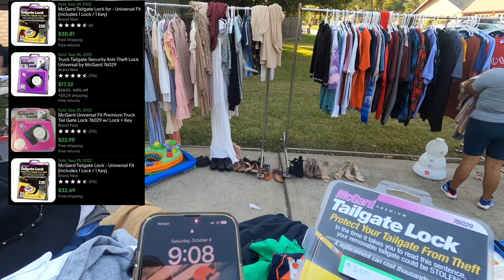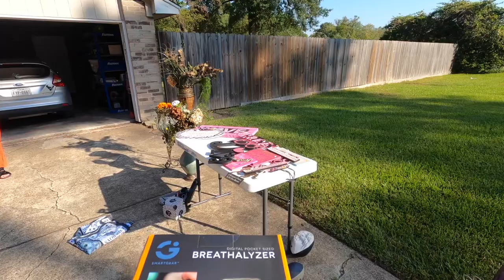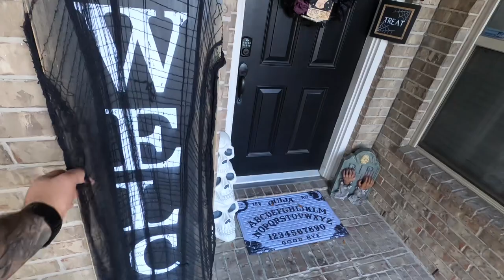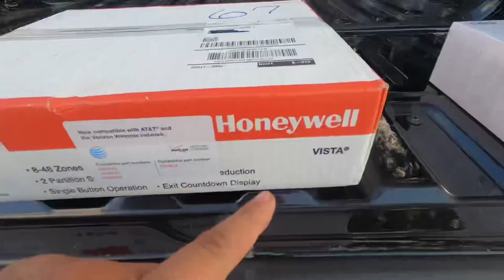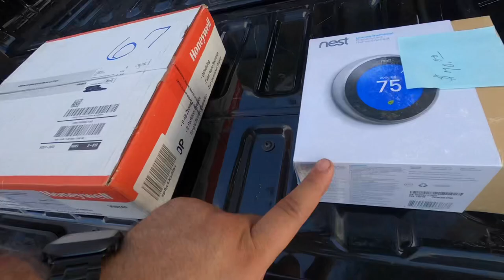My Offer Made Her Uncomfortable, And It Showed.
Another amazing Community Yard Sale Adventure.

eBay Store:

Mailing Address:
Tattooed Reseller
Box 81

3 in Tape Gun

3 in Tape

Razor Blade

Thank You Cards

Packing Paper

Shirt Folder

GoPro Magnet

Magic Erasers

Hook & Pick Ser

Rollo Thermal Labels